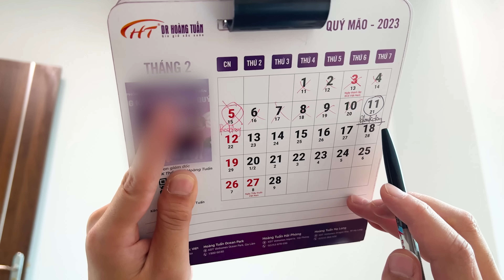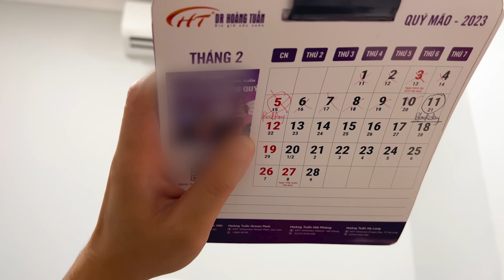6 BLACK SUPERHERO Bros || Hey hey , Today is BLACK COLOR DAY ( Comedy Video ) By SPLife TV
6 BLACK SUPERHERO Bros || Hey hey , Today is BLACK COLOR DAY ( Comedy Video ) By SPLife TV